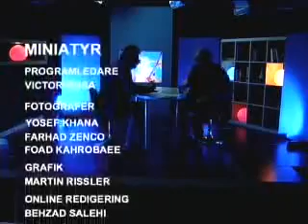Kanal Global - Göran Greider 52 mb.